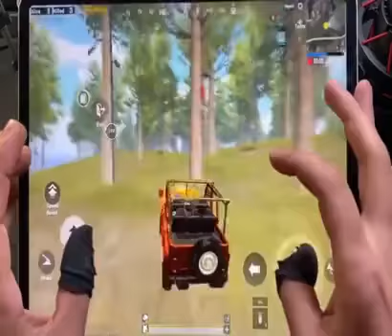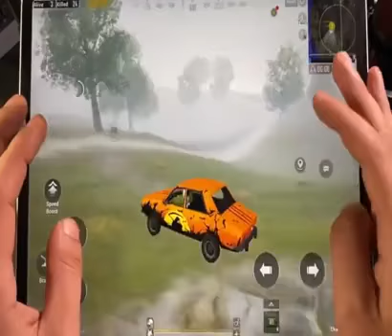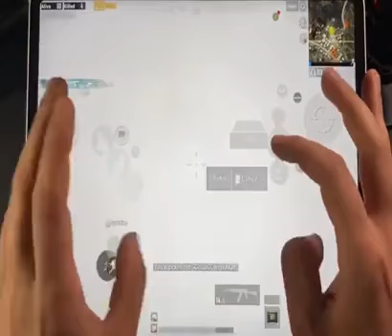PUBG MOBILE: Funny Fails and WTF Moments! #1